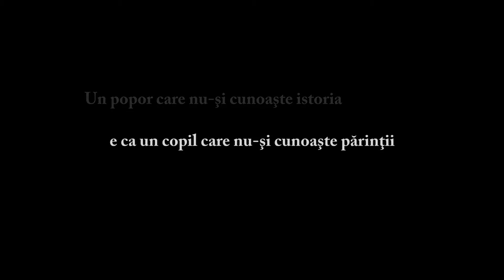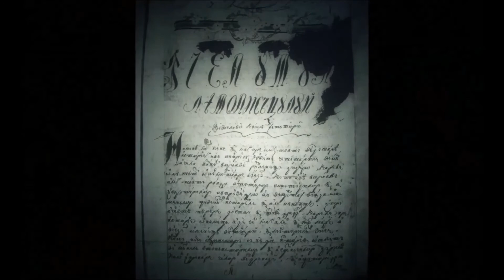România în creion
Mari Domnitori Români
Reconstituiri faciale in creion negru de Andrei G Croitoru
Surse pentru realizarea portretelor: picturi si desene vechi,letopisețe,hrisoave,etc
Facebook.com / România în creion